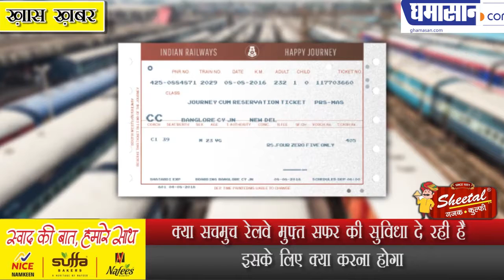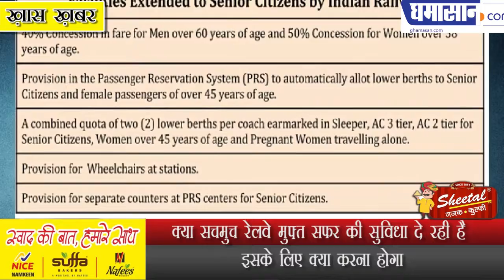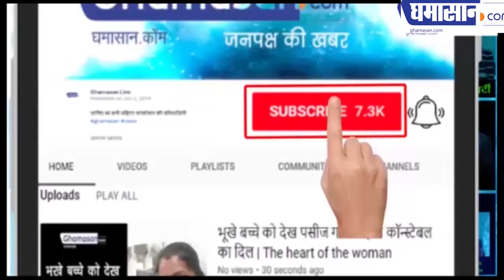क्या सचमुच रेलवे मुफ्त सफर की सुविधा दे रही है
इसके लिए क्या करना होगा